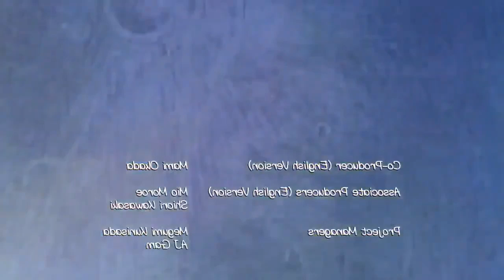doremon new episodes in Hindi 2024🫠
doraemon
doremon
doraemon cartoon
doraemon song
doraemon no uta
doraemon movie
doraemon status